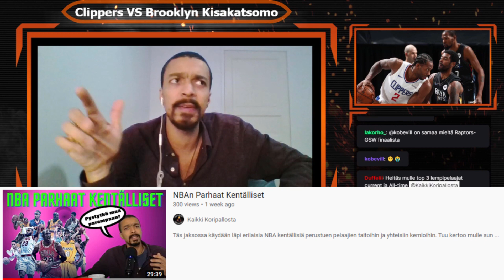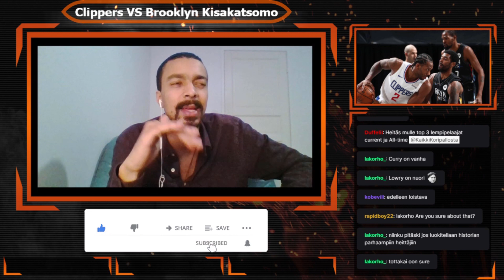Lempi pelaajat (Current ja All time)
Älä unohda tykätä tästä videosta ja tilata mun kanavaa!

Käy myös seuraamassa mua sosiaalisessa mediassa nii sulla on koko koriskombo hallussa! 😎

Rakkaudesta lajiin! ⛹️